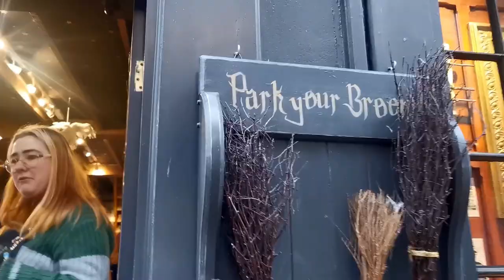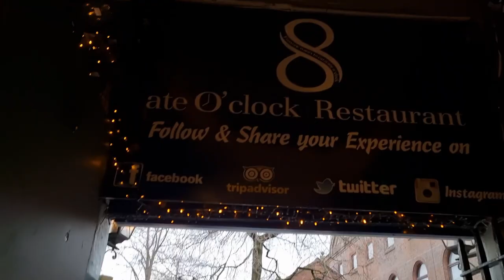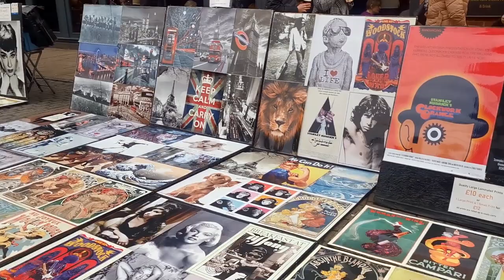Ate'o Clock Menu | Big Celebration | Best Restaurants in UK | York | Manchester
It was Riju's Birthday and what better way to celebrate it in a big way than eating out! Yes, Riju and I take you to the best restaurants in England including one in York and one in Manchester.